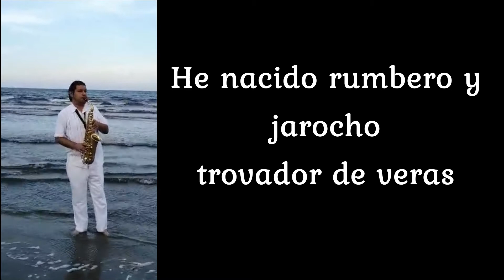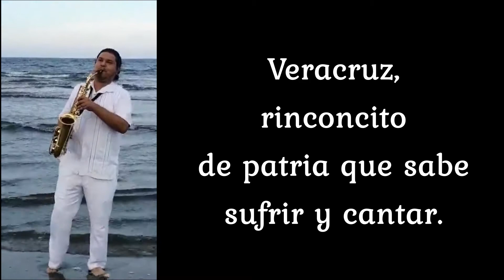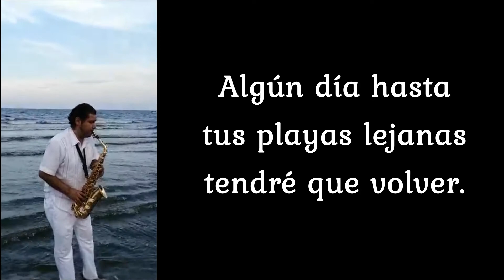Veracruz(playa) Interpreta Abdiel Montero Autor: Agustín Lara